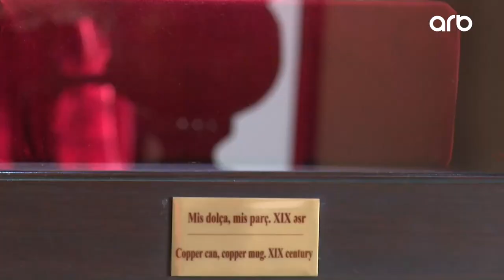Müasir dövrdə Naxçıvanın turizim imkanları | ARB TV | 28.12.2023